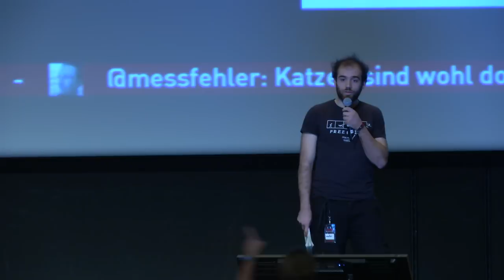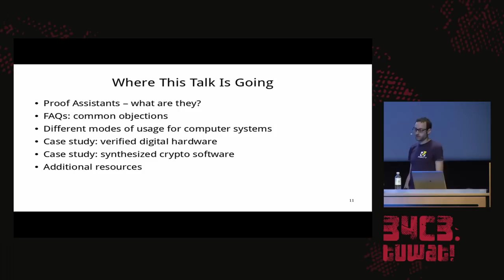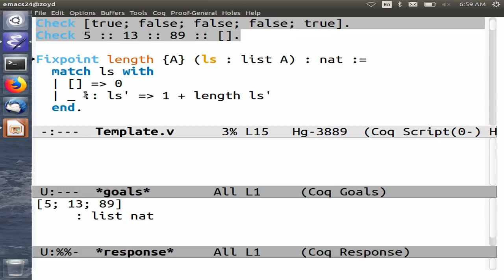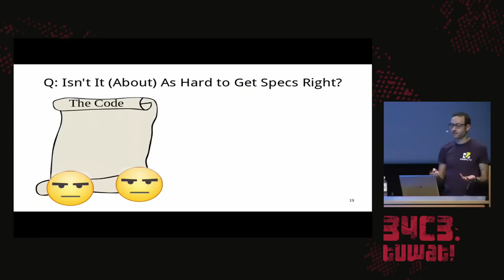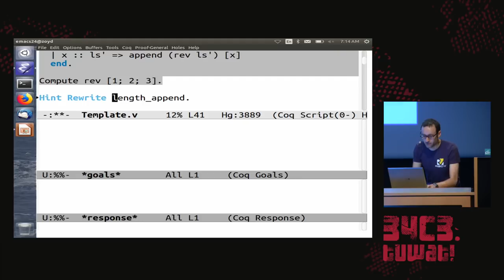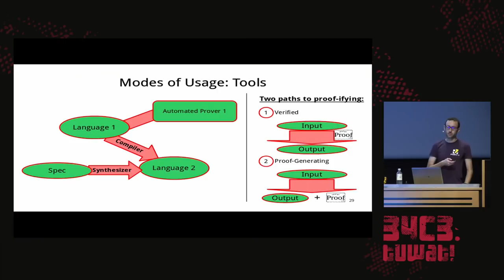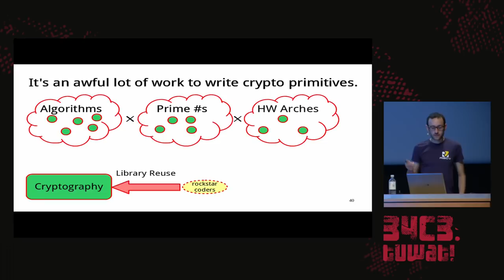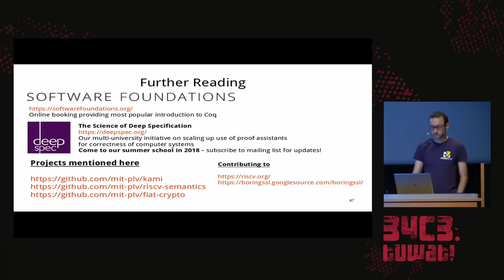34C3 - Coming Soon: Machine-Checked Mathematical Proofs in Everyday Software and Hardware Developme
Most working engineers view machine-checked mathematical proofs as an academic curiosity, if they have ever heard of the concept at all.  In contrast, activities like testing, debugging, and code review are accepted as essential.  They are woven into the lives of nearly all developers.  In this talk, I will explain how I see machine-checked proofs enabling new everyday activities for developers of computer software and hardware.  These activities have the potential to lower development effort dramatically, at the same time as they increase our assurance that systems behave correctly and securely.  I will give a cosmological overview of this field, answering the FAQs that seem to stand in the way of practicality; and I will illustrate the principles with examples from projects that you can clone from GitHub today, covering the computing stack from digital hardware design to cryptographic software and applications.

Today's developers of computer software and hardware are tremendously effective, compared to their predecessors.  We have found very effective ways of modularizing and validating our work.  The talk is about ammunition for these activities from a perhaps-unexpected source.

Modularity involves breaking a complex system into a hierarchy of simpler pieces, which may be written and understood separately.  Structured programming (e.g., using loops and conditionals instead of gotos) helps us read and understand parts of a single function in isolation, and data abstraction lets us encapsulate important functionality in objects, with guarantees that other code can only access the private data by calling public methods.  That way, we can convince ourselves that the encapsulated code upholds certain essential properties, regardless of which other code it is linked with.  Systematic unit testing also helps enforce contracts for units of modularity.  Each of these techniques can be rerun automatically, to catch regressions in evolving systems, and catch those regressions in a way that accurately points the finger of responsibility to particular modules.

Validation is an important part of development that encompasses testing, debugging, code review, and anything else that we do to raise our confidence that the system behaves as intended.  Experienced engineers know that validation tends to take up the majority of engineering effort.  Often that effort involves mentally taxing activities that would not otherwise come up in coding.  One example is thinking about test-case coverage, and another is including instrumentation that produces traces to consult during debugging.

It is not hard for working developers to imagine great productivity gains from better ways to break systems into pieces or raise our confidence in those pieces.  The claim I will make in this talk is that a key source of such insights has been neglected: machine-checked mathematical proofs.  Here the basic functionality is an ASCII language for defining mathematical objects, stating theorems about them, and giving proofs of theorems.  Crucially, an algorithm checks that purported proofs really do establish the theorems.  By going about these activities in the style of programming, we inherit usual supporting tools like IDEs, version control, continuous integration, and automated build processes.  But how could so esoteric a task as math proofs call for that kind of tooling, and what does it have to do with building real computer systems?

I will explain a shared vision to that end, developed along with many other members of my research community.  Let me try to convince you that all of the following goals are attainable in the next 10 years.

  We will have complete computer systems implementing moderately complex network servers for popular protocols, proved to implement those protocols correctly, from the level of digital circuits on up.  We will remove all deployed code (hardware or software) from the trusted computing base, shifting our trust to much smaller specifications and proof checkers.
  Hobbyists will be able to design new embedded computing platforms by mixing and matching open-source hardware and software components, also mixing and matching the proofs of these components, guaranteeing no bugs at the digital-abstraction level or higher, with no need for debugging.
  New styles of library design will be enabled by the chance to attach a formal behavioral specification to each library.  For instance, rank-and-file programmers will able to assemble their own code for cryptographic protocols, with code that looks like reference implementations in Python, but getting performance comparable to what experts handcraft in assembly today.  Yet that benefit would come with no need to trust that library authors have avoided bugs or intentional backdoors, perhaps even including automatic proofs of cryptographic security properties.

Adam Chlipala